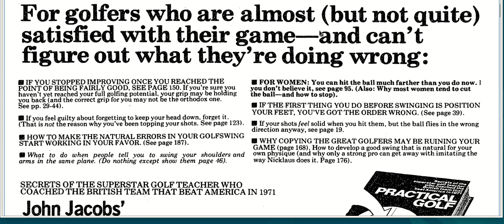Generate conversions with Mel Martin style copywriting